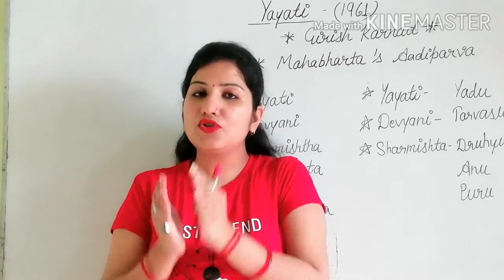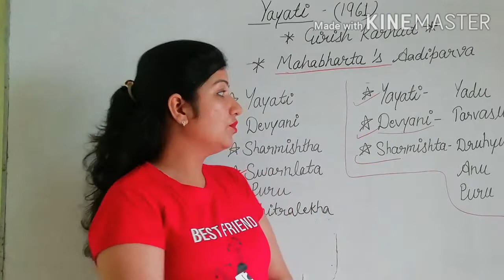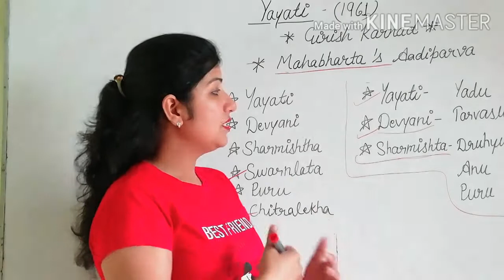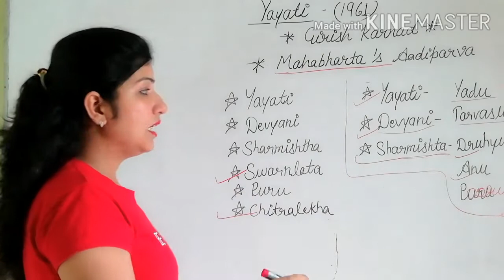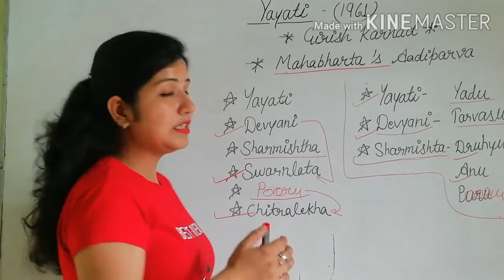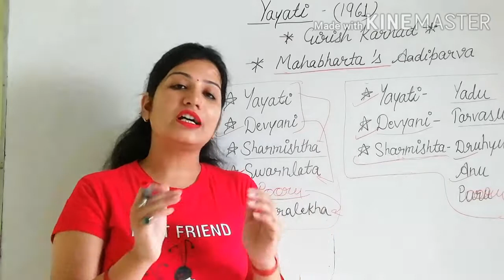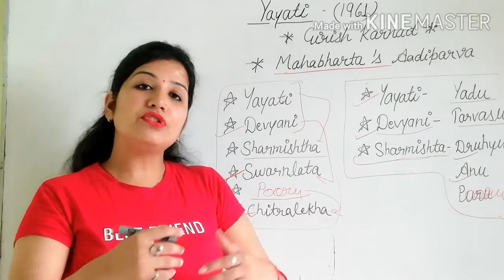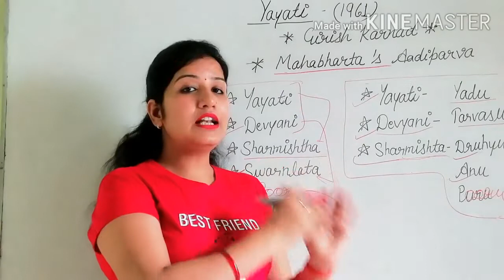Yayayi by Girish Karnad in Hindi (Study with Arti Gupta)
Girish karnad is an playwright and recipient of many awards.  He also acted in the movies. For the further information please watch this vedio because it is very important for all exams. I have also discussed Fire and the Rain.